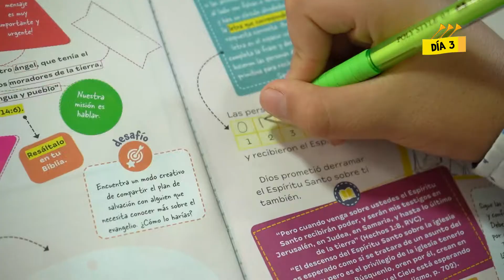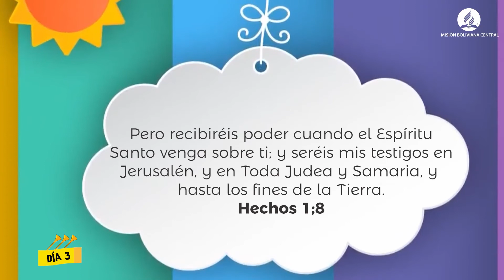🙏10DiasDeOracion Tema 3 niños : DI FÍCIL , SÍ ; ¡I MPOSIBLE, NO!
Niño participa de esta jornada de oración.
Tema: DI FÍCIL , SÍ ; ¡I MPOSIBLE, NO!
TENEMOS UNA MISIÓN QUE PARECE IMPOSIBLE: ¡ALCANZAR A
TODO EL MUNDO CON EL EVANGELIO!

“Ustedes recibirán la fuerza del espíritu santo que descenderá sobre ustedes” (hechos 1:8, blph).
Descarga el material infantil, el cual tiene actividades para que disfrutes en compañía de Jesús.